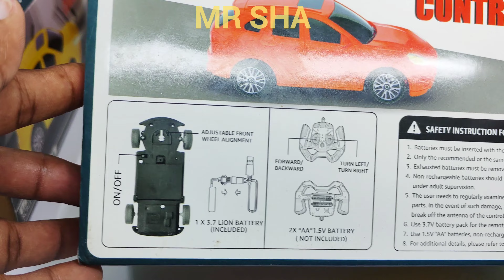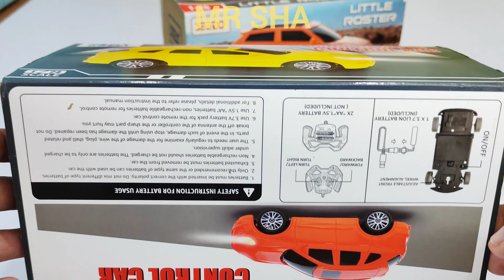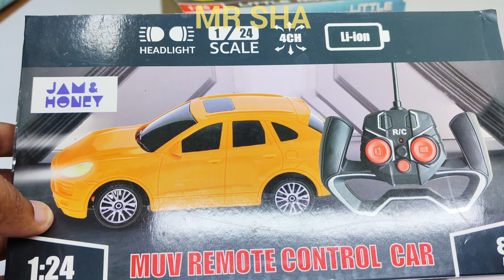3 Rc Car's and 1 Remote Control | remote gadi | rccar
3 Rc Car's and 1 Remote Control | remote control car | remote car | rc car | remote gadi | rccar